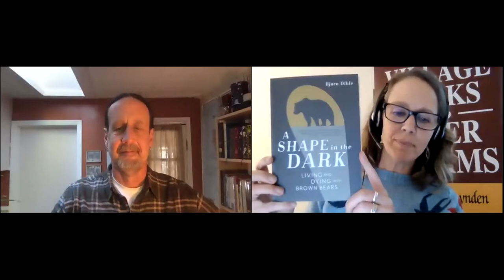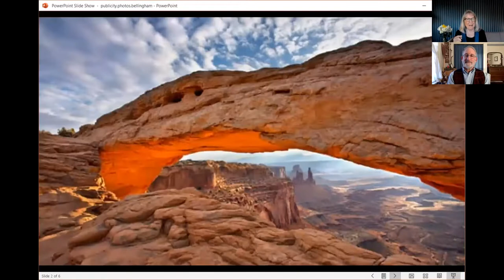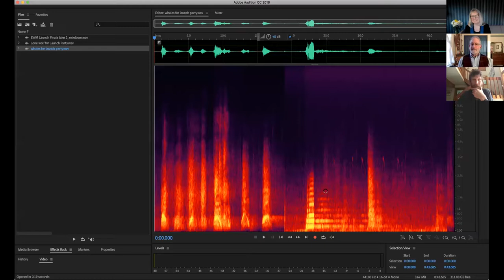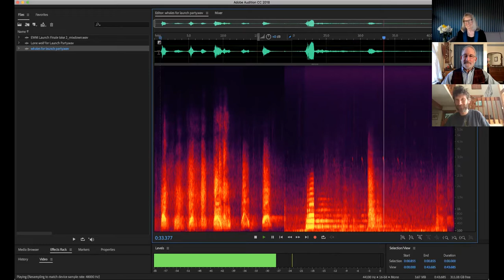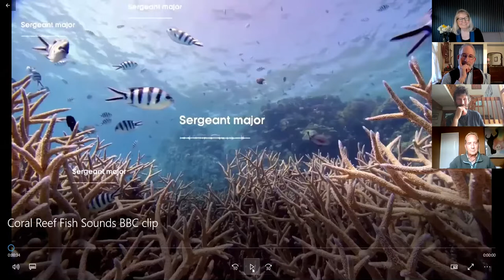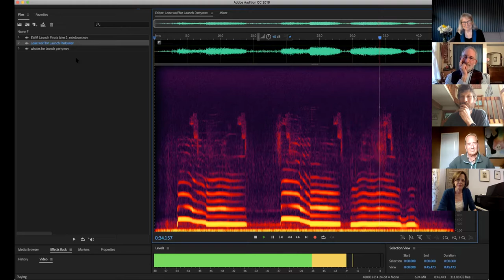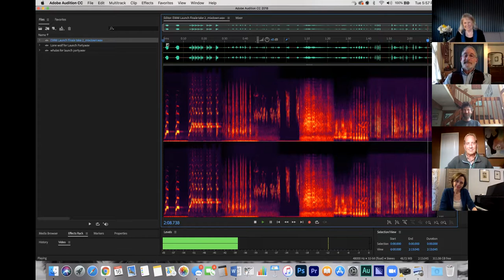Kathleen Dean Moore and Guests! A Celebration of Earth's Wild Music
Kathleen Dean Moore will read from her new book, Earth's Wild Music, and talk with her guests about the voices of the singing planet and the threats to the song-makers.
Hear an evening of Earth's wild music -- whales, wolves, pianos, batfish, and the varied thrush. Kathleen will be joined by a few guests who will each bring their own expressions of Earth's Wild Music. They include:

            Saul Weisberg, executive director, North Cascade Institute.

            Hank Lentfer, writer and recordist from Glacier Bay, Alaska.

            Mark Hixon, coral reef ecologist from Hawai'i.

            Rachelle McCabe, concert pianist from Corvallis, Oregon.

Earth’s Wild Music is at once joyous and somber, a thoughtful gathering of new and selected essays spanning Kathleen Dean Moore’s distinguished career as a tireless advocate for environmental activism in the face of climate change.

At once joyous and somber, this thoughtful gathering of new and selected essays spans Kathleen Dean Moore’s distinguished career as a tireless advocate for environmental activism in the face of climate change. In this meditation on the music of the natural world, Moore celebrates the call of loons, howl of wolves, bellow of whales, laughter of children, and shriek of frogs, even as she warns of the threats against them. Each group of essays moves, as Moore herself has been moved, from celebration to lamentation to bewilderment and finally to the determination to act in defense of wild songs and the creatures who sing them. Music is the shivering urgency and exuberance of life ongoing. In a time of terrible silencing, Moore asks, who will forgive us if we do not save nature’s songs?

Kathleen Dean Moore is the author or co-editor of many books about our moral and emotional bonds to the wild, reeling world, including Wild Comfort, Moral Ground, and Great Tide Rising, and the forthcoming
Bearing Witness: The Human Rights Case Against Fracking and Climate Change (April 2021). She is the recipient of the Pacific Northwest Booksellers Association Book Award and the Oregon Book Award, along with the WILLA Literary Award for her novel Piano Tide. A philosopher and activist, Moore writes from Corvallis, Oregon, and Chichagof Island, Alaska.